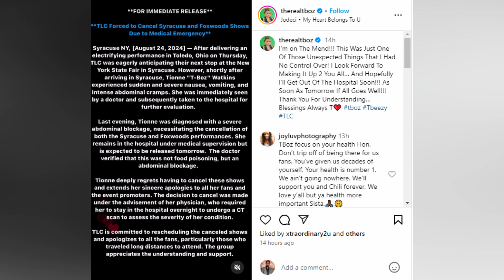3 Minutes Ago: T-Boz Breaks ALARMING News About Her Health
3 Minutes Ago: T-Boz Breaks ALARMING News About Her Health